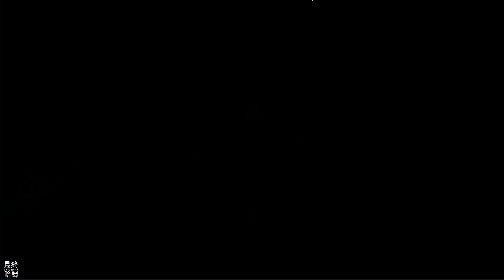《KOF ALLSTAR》# 645 DEAD OR ALIVE 6 人氣投票活動 | 公會戰 基斯 EXPERT 覺醒 3 星的 BS 真零 打法演示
10 月 22 日正式開放！

■■■ 特點 ■■■

★★★★哈姆の遊戲短評★★★★
【DEAD OR ALIVE 6 人氣投票活動】

活動期間參與人氣投票的挑戰者，
可獲得300個AP藥水和2張戰鬥之章掃蕩券。

【戰鬥之章】
1.有些人卡在 50 層，詢問怎麼打上去。
2.目前都是用負面傷害 -1HP，60 秒後雙方比拚 HP 獲勝的方式。
3.預計月底此打法會被修正。

【合作格鬥家實用性】
1.合作角最大優勢可以使用邀請函慢慢的提升至 5 星，另有 3 氣特殊卡。在現今BS 、SS 強勢格鄧家情況下，容易當倉管角色。

2.我目前還有在用的合作系列格鬥家：
銀魂：白夜叉 坂田銀時(持續爆破)。
鐵拳：不用。
侍魂：夏洛特(持續爆破)。
WWE：不用。
七騎士：除了路迪、賽茵少用，另外 3 隻出場機會都還不錯。
七大罪：瑪琳、團長、老闆。金恩我沒特殊卡所以沒練。
生死格鬥 6：強度尚不知，紅寶石稀缺的人可以觀望，或是跳過等  BS、SS。

【公會戰 基斯 EXPERT】
1.本期來玩覺醒 3 星的 BS 真零，BS 覺醒石 +10 3顆練滿。

2.輪替方式為 BS 伊格尼斯(隊長)→BS 草薙京→  BS 真零。

3.真零的 3 氣特殊卡也是能打斷 基斯技能，因此伊格與真零就能輕鬆達成雙打斷。若是不想管 BREAK 的護盾值多寡，3 人輪流技能+奧義也能無腦打。

4.若想打出高傷害的話，還是得控好基斯的護盾值。由於我沒有 BS 基斯與 BS 古力，因此我的緣分效果少了攻擊力 15%。